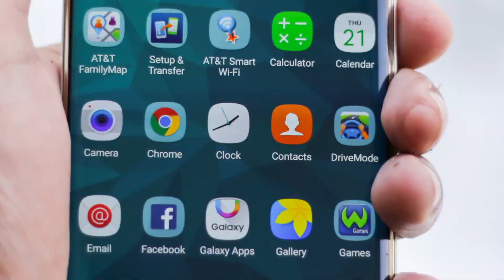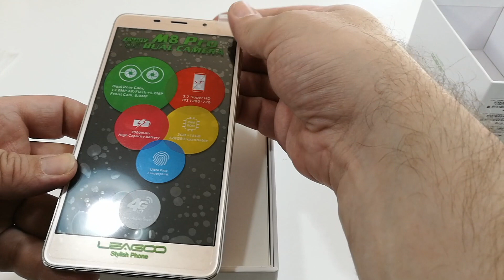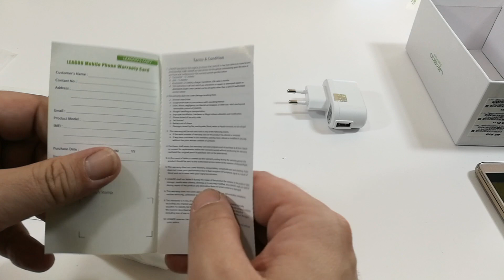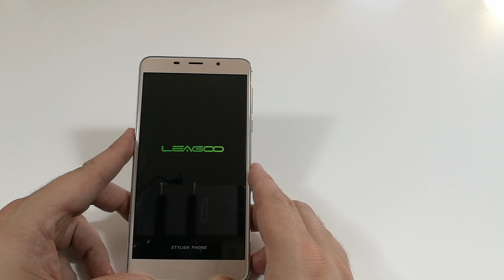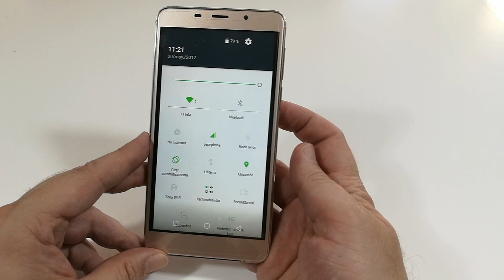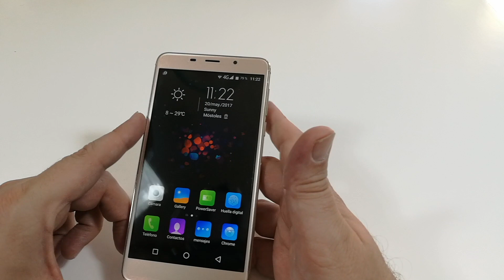Leagoo M8 Pro Unboxing y primeras impresiones.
Os taremos el Unboxing y primeras impresiones del Legado M8 Pro un terminal con unas características juntitas pero con un precio bastante atractivo. Si no eres un usuario muy exigente quizás puedas ser tu próximo movil. Compruébalo en el video. Saludos ami@s¡¡¡¡